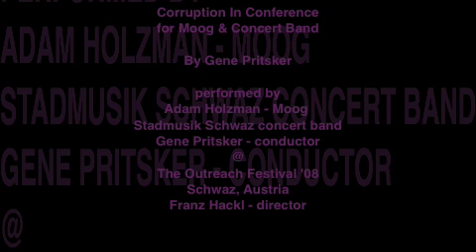G.Pritsker's Corruption In Conference, Adam Holzman - Moog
Corruption In Conference
for Moog & Concert Band
By Gene Pritsker
performed by
Adam Holzman - Moog
Stadmusik Schwaz concert band
Gene Pritsker - conductor
The Outreach Festival '08
Schwaz, Austria
Franz Hackl - director